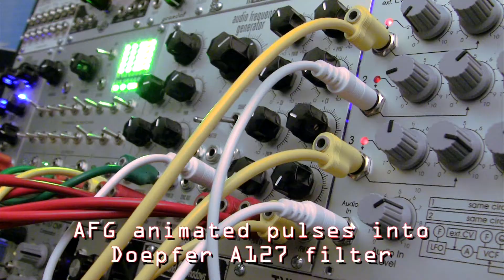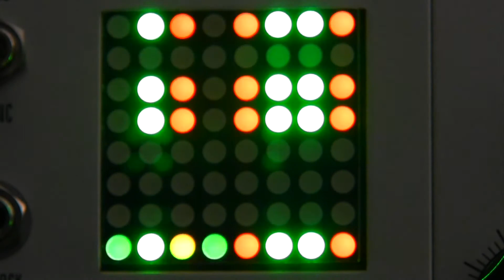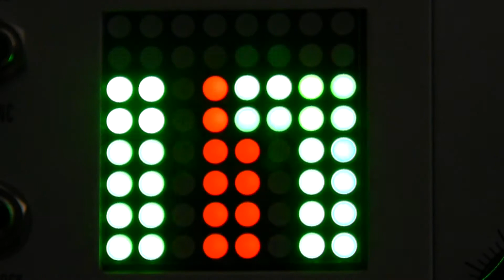Modular Wild Presents SOUNDS-Livewire Chaos Computer VS AFG Animated Pulses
A brief outtake from my Livewire Chaos Computer Video series.
Demonstrates some interesting sounds when using random outs from Chaos Computer to the Animated Pulses of the Audio Frequency generator. A skeleton description of the  patch itself itself is described in the video. Sound and Video by Raul Pena.